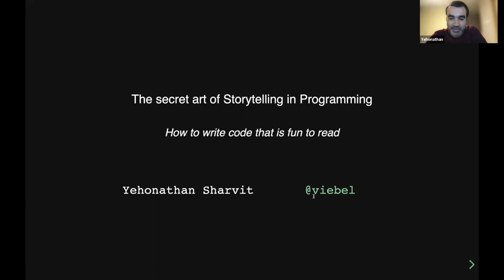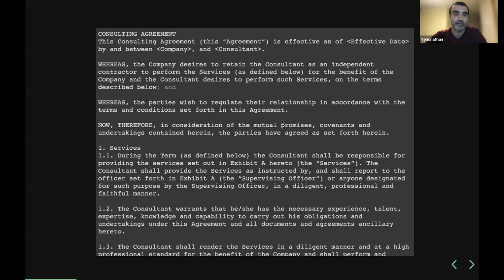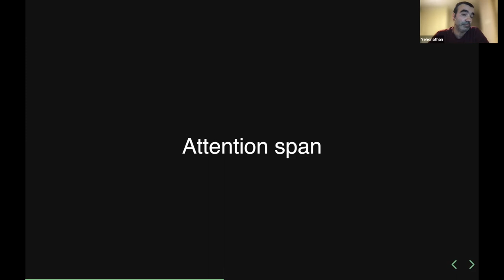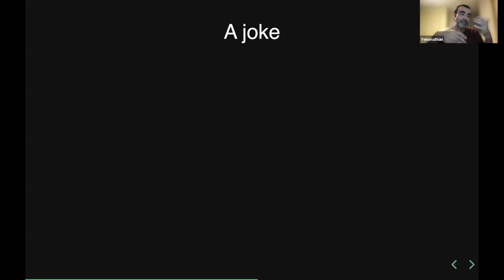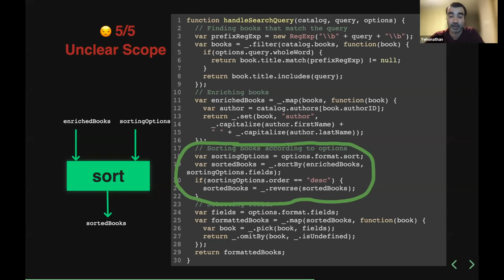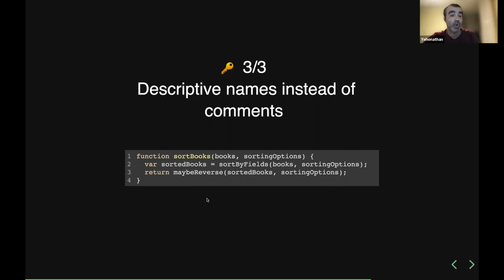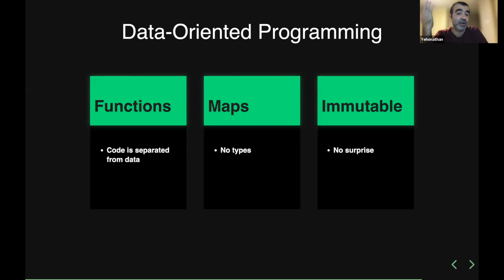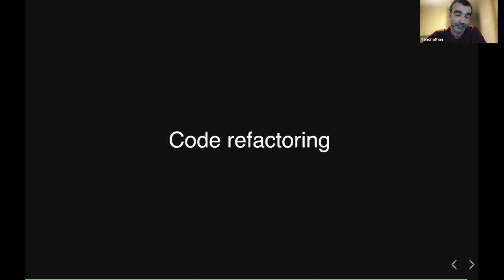The Secret Art of Storytelling in Programming by Yehonathan Sharvit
The London Clojurians are happy to present:

Title: **The Secret Art of Storytelling in Programming**
Speaker: **Yehonathan Sharvit**

Yehonathan Sharvit will be presenting
"The Secret Art of Storytelling in Programming"

Sometimes, reading code feels like a punishment: we have to read lines
and lines of boring code until we get to the point and in order to fix
it or to add a new feature, we need to make sure it doesn't break the
existing behaviour of the code.  In this talk, you will learn code
refactoring techniques in order to write code that flows like a
story. A story made of exciting adventures and without any boring
moments. A story that unfolds itself at the reader's will. A story
where - at any line of code - the reader has a clear indication of
what is about to happen and the freedom to choose whether they prefer
to deep dive or to move forward.  When code flows like a story, it is
not only more enjoyable to read. It is also easier to understand. It
takes less time to debug, and less effort to maintain.

Yehonathan Sharvit has over twenty years experience as a software
engineer, programming with C++, Java, Ruby, JavaScript, Clojure and
ClojureScript. He currently works as a software architect at Cycognito
building software infrastructures for high scale data pipelines. He
writes about software engineering at his blog, speaks at conferences,
and leads Functional Programming and Data-Oriented Programming
workshops around the world.

If you missed this event, you can watch the recording on our YouTube channel:
(The recording will be uploaded a couple of days after the event.)

Your contributions will enable the sustainability of the London
Clojurians community and support our varied set of online and
in-person events:

  - ClojureBridge London: supports under-represented groups discover Clojure
  - re:Clojure: our **free** to attend annual community conference
  - monthly meetup events with speakers from all over the world
  - subscription and admin costs such as domain name & Zoom plan for
    larger online meetups